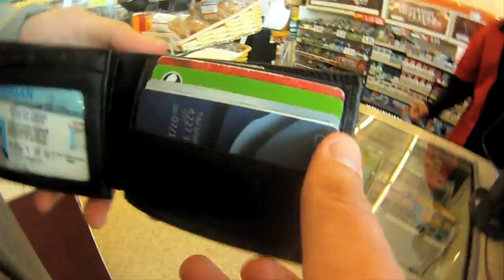GOPROhero- Ciggritts.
Starring
Tim Barnum
Chelsea Duthorn
Jake Albrecht